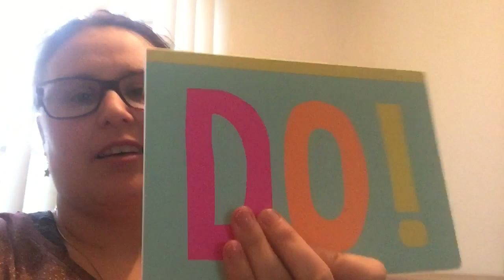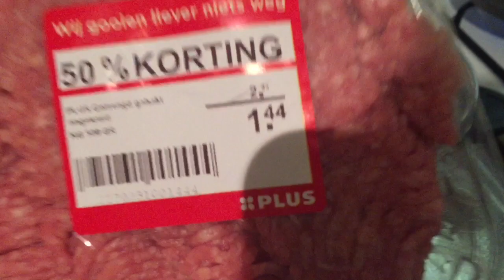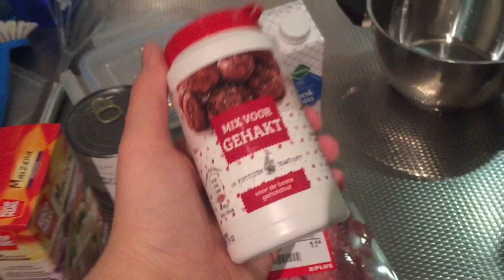SPAGHETTI AAN DE MUUR! |vlog 65